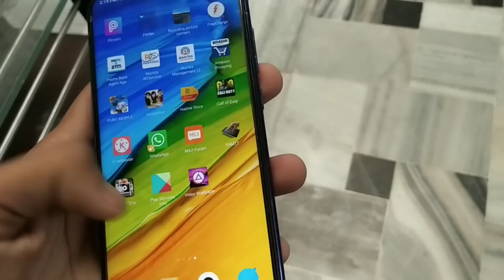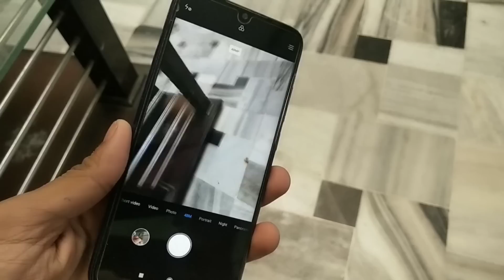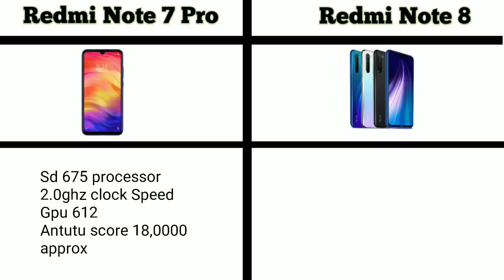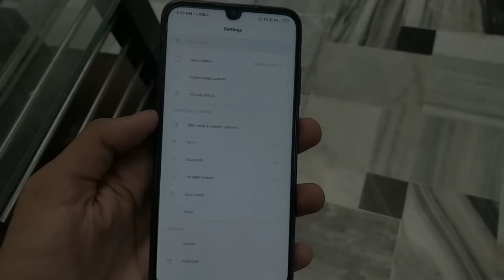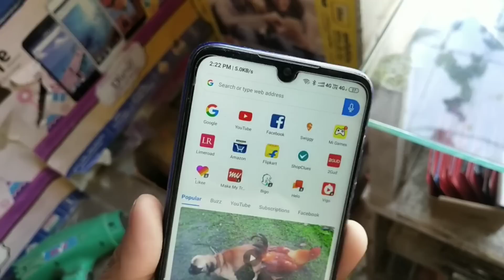Redmi Note 7 Pro Vs Redmi Note 8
Redmi Note 7 Pro Vs Redmi Note 8 Comparison